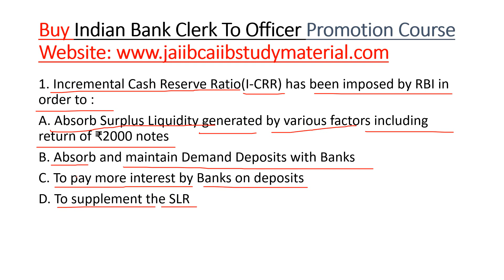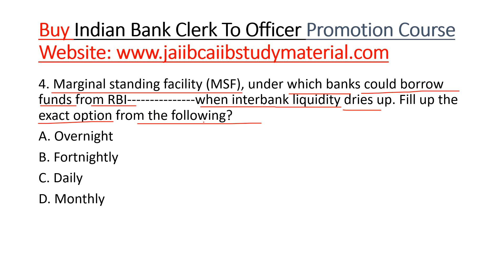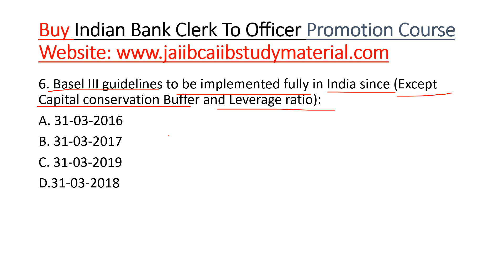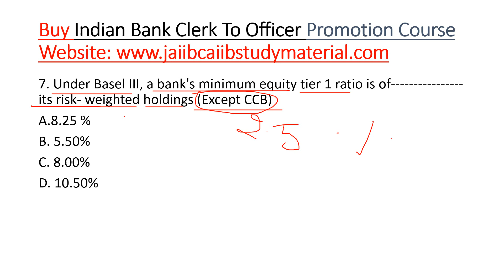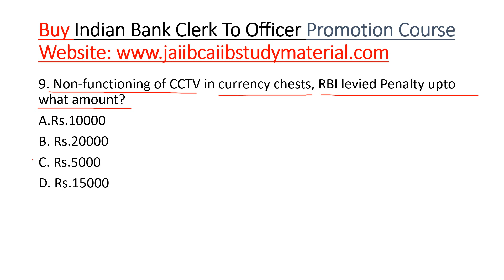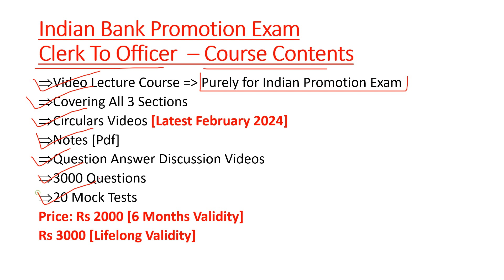Indian Bank Promotion Exam Clerk To Officer - Question Bank 1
Buy Indian Bank Promotion Exam Clerk To Officer Video Lecture Course = Rs 2000/-